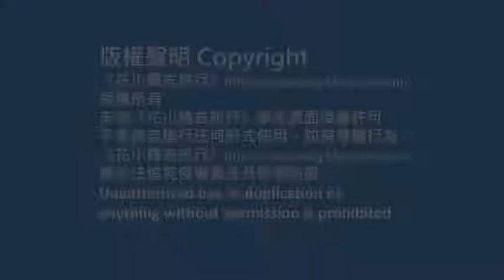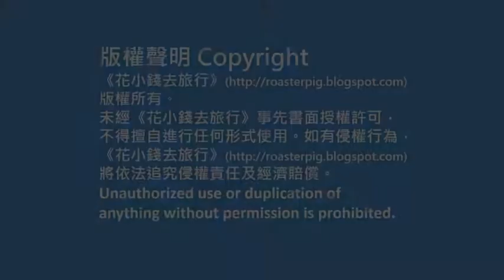福岡便宜烤肉1300yen吃到飽:日本全國連鎖烤肉任食放題店@花小錢去旅行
九州福岡賞楓小旅行總集:支出表+行程簡介+遊記

背包豬和小白及背包豬爸的 九州福岡 賞楓之旅，在福岡除了賞楓外，還在福岡吃吃逛逛。